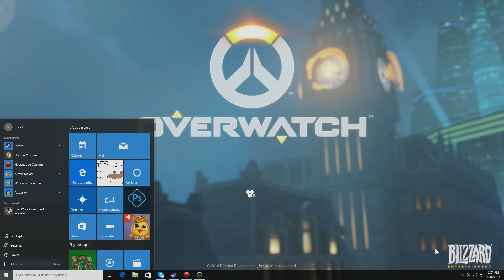Overwatch Competetive #4: Good ol Jackie Boy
Some interesting side action